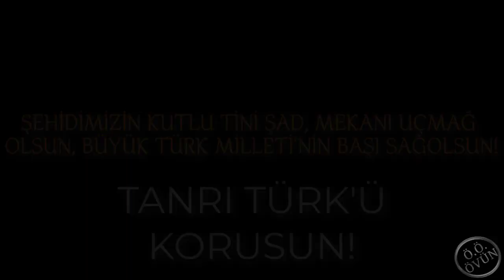SURİYE ŞEHİDİMİZ - 3 HAZİRAN 2021 - PİYADE UZMAN ÇAVUŞ ŞAHİN SARILMAZ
👉(👍= Şehitlere saygı duruşu ile dua/dileklere katılmaktır.),
3 HAZİRAN 2021 tarihinde, Suriye’de devam eden operasyonlarda askeri araca uzaktan ateş açılması sonucu
kahraman silah arkadaşımız
Piyade Uzman Çavuş Şahin SARILMAZ,
maalesef şehit olmuştur.
TERÖRE VE TERÖRİSTE YARDIM EDENLER, GÖZ YUMANLAR, DESTEK VE YOL VERENLER, VEBALİ OLANLAR, EL SIKANLAR; NEDEN OLDUKLARI ACILARIN VE AKAN KANLARIN GİRDABINDA BOĞULSUN!